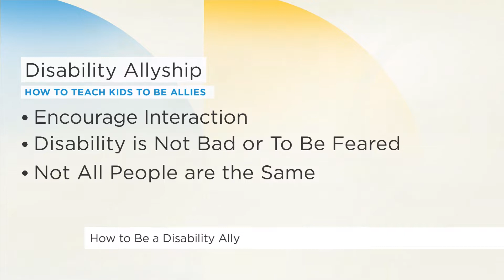How to be a disability ally | Your Morning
The one-and-only @Spencer2TheWest tells us the ways to be a better ally to people living with disabilities.